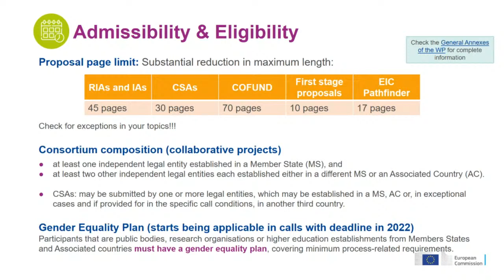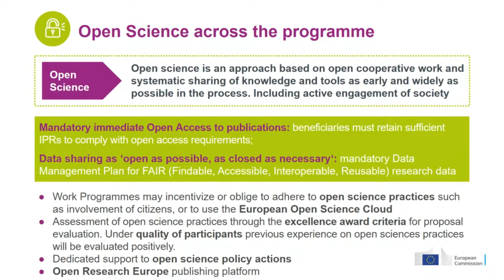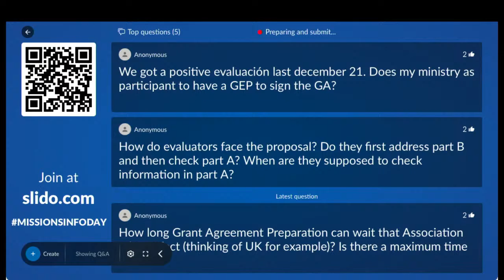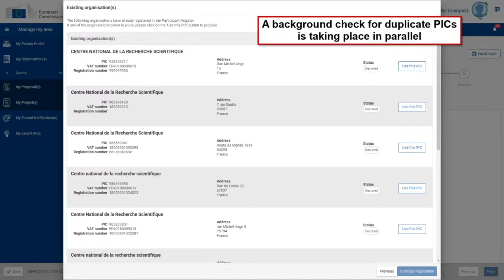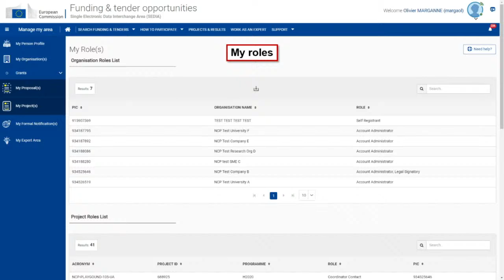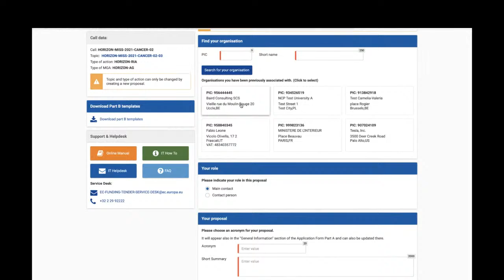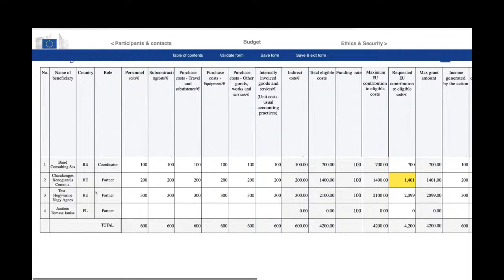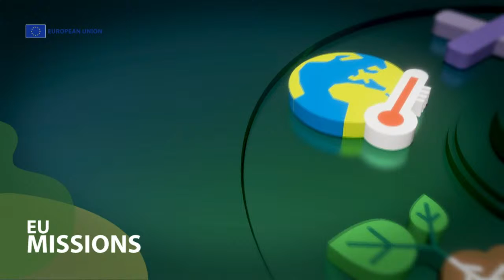EU Missions info days - Preparing and submitting a successful proposal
Preparing and submitting a successful proposal

The event aims to inform potential applicants about the new topics included in the EU Missions work programme 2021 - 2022